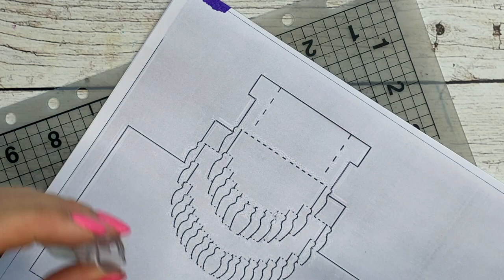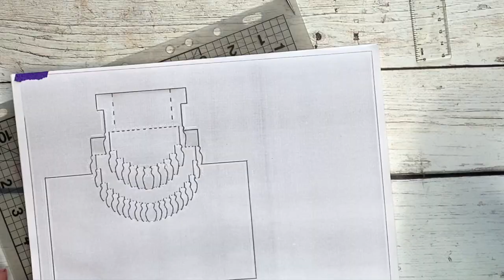Pop up 3d birthday cake card